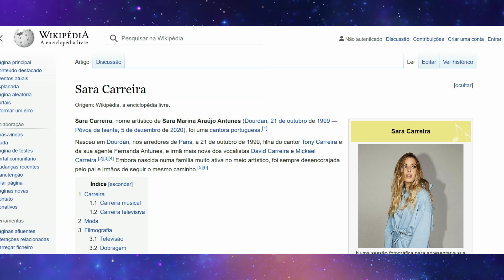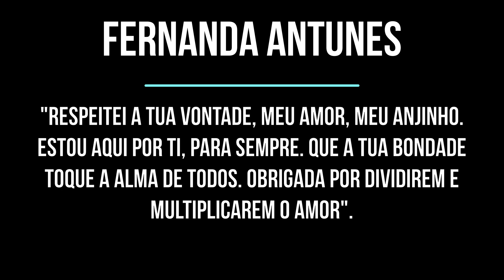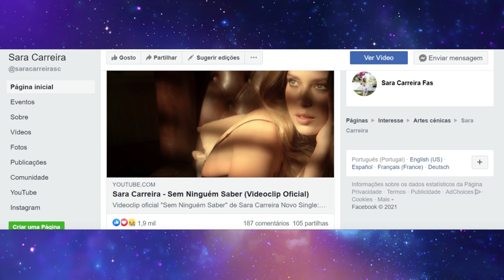COMOVENTE! Fernanda Antunes com mensagem emocionante para a filha Sara Carreira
Após o lançamento do tema “Leva-me a Viajar”, música esta que foi eleita como o hino da Associação Sara Carreira, Fernanda Antunes falou ao público português novamente desta vez com uma mensagem emocionante para a sua filha Sara Carreira.

Vídeos e imagens: Tony Carreira, Fernanda Antunes e Sara Carreira Instagram; Facebook Tony Carreira, Fernanda Antunes e Sara Carreira

Os editores deste canal e deste vídeo não tem qualquer ligação profissional ou pessoal com Tony Carreira, Fernanda Antunes e Sara Carreira ou respectiva família, e o propósito destes vídeos é apenas a informação.